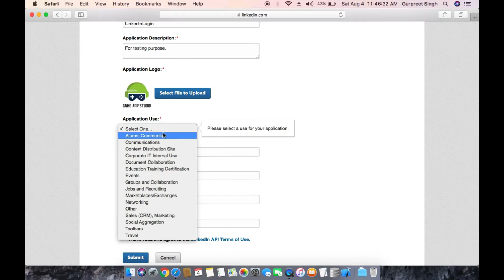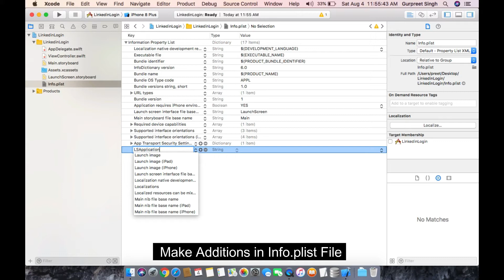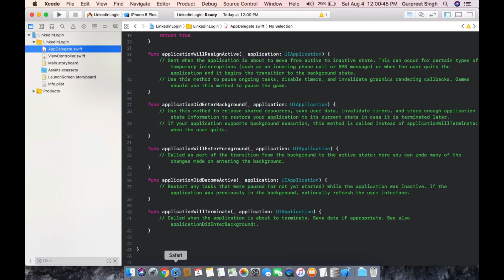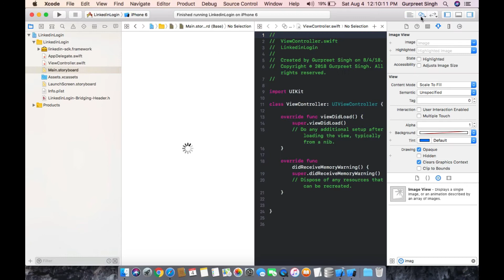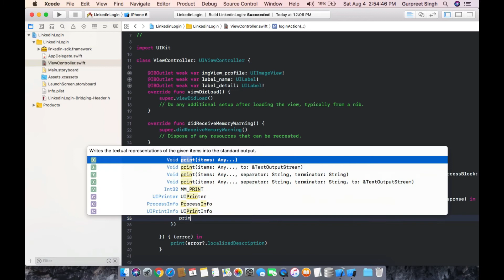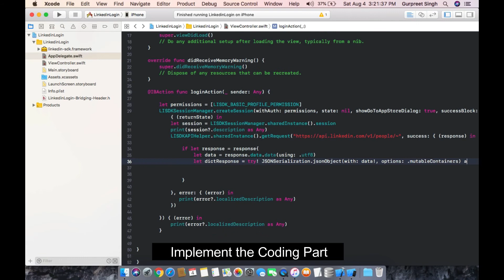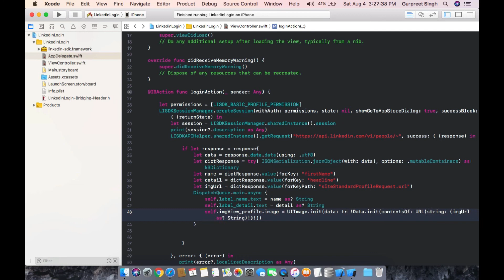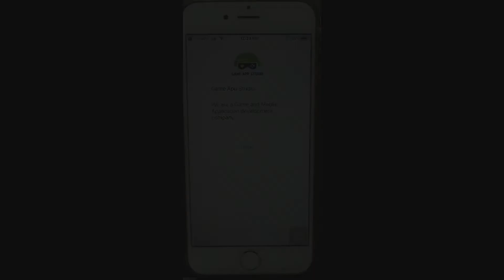LinkedIn in iOS Swift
How to Integrate LinkedIn login into Your iOS Application

“Learn how to integrate LinkedIn into your App using iOS” from your PC. LinkedIn is a valuable medium of social media in the future especially for the business purpose because the method of marketing and strategy are rigid but the feedbacks are higher and the positive impact was very good.Business owners using LinkedIn must ensure that they are producing the professional pictures of their products or services and giving the correct message to their audience. As an app developer you can link to your followers and connections to your LinkedIn account and have a look at your other cool work.See our other videos

2. Register your application on the registration page.
3. Create a new Xcode project.
4. Make Additions in Info.plist File
5. Add URL Schemes in project Settings.
6.
7. Paste the SDK in your project.
8. Add Bridging Header into your project.
9. Design the desired Layout.
10. Connect the required Outlets.
11. Implement the coding part as shown in the video.
12. Build and Run the project on your device.

LinkedIn Login will only work, if you are having LinkedIn App in your device